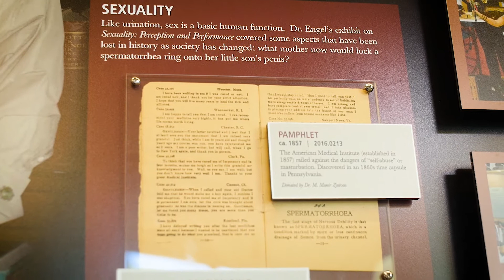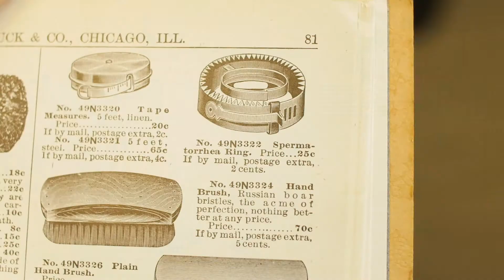Rainer M. Engel, MD & the Anti-Masturbation Ring - American Urological Association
Welcome to the William P. Didusch Center for Urologic History at the American Urological Association (AUA)! This exhibit features Dr. Rainer Engel, curator of the museum for almost 20 years, who collected the most interesting urologic items he could find. Featured in this case, we have the "Anti-masturbation Ring," sold in Sears Catalogs in the 1900s for parents to put on their boys before bed to prevent nocturnal erections.

For more information about visiting or donating to the William P. Didusch Center for Urologic History, go

The Center for Urologic History is named in honor of William P. Didusch, scion of a family of artists in Baltimore and one of the first pupils of the renowned Max Brödel, first director of the Department of Art as Applied to Medicine at the Johns Hopkins School of Medicine, which opened in 1911.

Didusch became the primary illustrator for the Brady Urological Institute of Johns Hopkins Hospital, opened in 1915 by Dr. Hugh Hampton Young. Dr. Young, the "Father of American Urology" was also founder of The Journal of Urology® in 1917, and professor and director of urology at Johns Hopkins from 1914 to 1941.

The center has a rich and varied collection of illustrations, photographs and instruments of historical importance to urology. These exhibits are always on display at the museum at the American Urological Association headquarters in Linthicum Heights, MD.